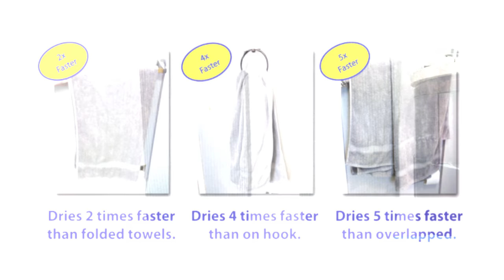Tinker Towel Bar Preview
The Tinker Towel bar is the world's first adjustable towel bar actually designed to dry your towels quickly. The patent pending design saves space, and resources, while allowing you to customize the look and feel of your bathroom.